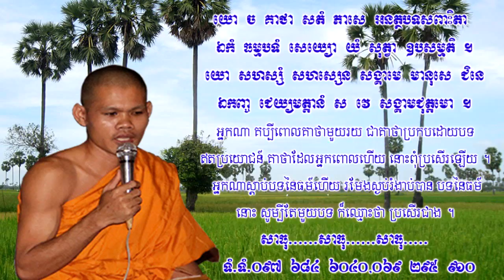ខ្សែអាត់ទី១២៧ រឿង កុណ្ឌលកេសីថេរី សម្តែងដោយភិក្ខុ ព្រហ្ម សាវន្ត I Ven Prom Savorn I